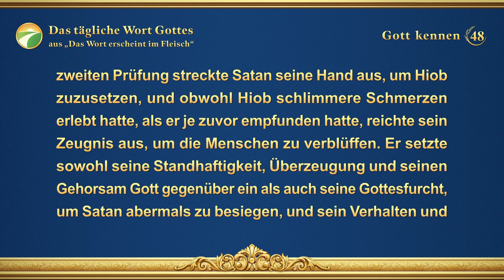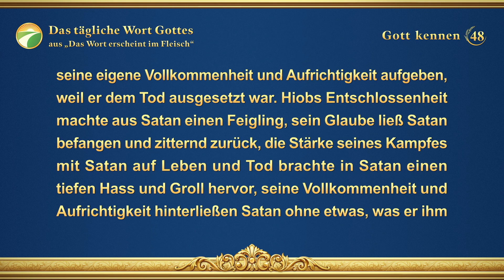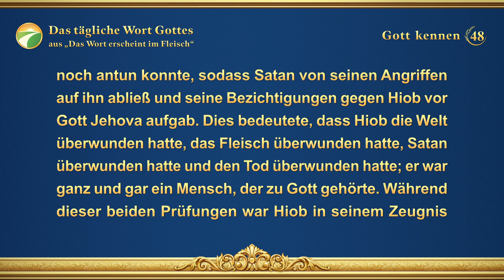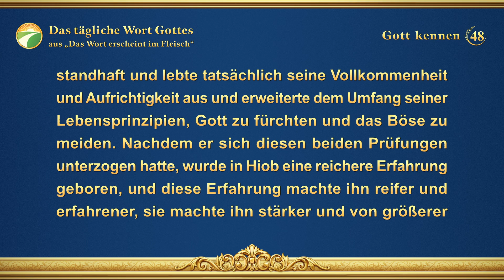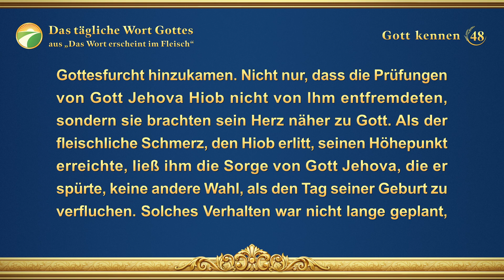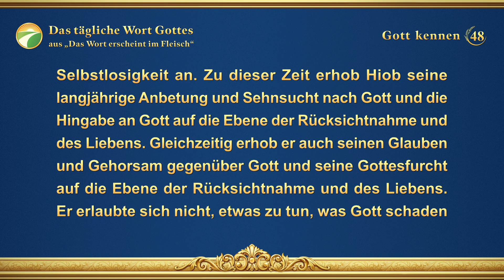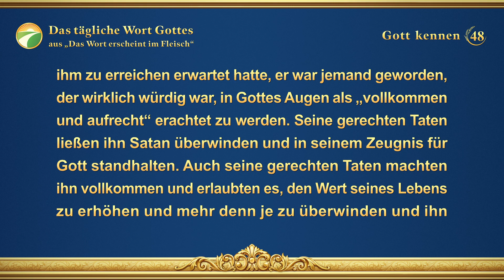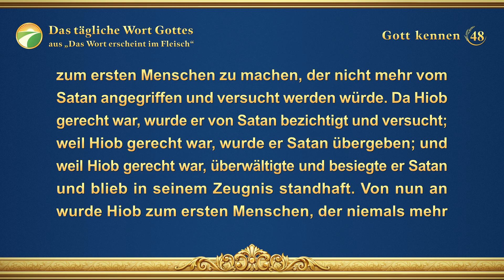Das tägliche Wort Gottes – Gott kennen | Auszug 48